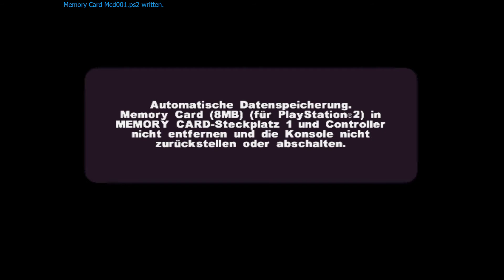Metal Arms Glitch in the System Part 3 - Yes Rico, Kaboom! [German / Let's Play]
Hey Ho,
Wir spielen Metal Arms Glitch in the System. Warum?
Das ist ein Kindheitsspiel von mir und ich will es Domi zeigen. Es ist wirklich großartig. ^^

Es ist ein Third-Person-Shooter-Action-Adventure-Videospiel, das vom amerikanischen Team Swingin 'Ape Studios entwickelt und am 18. November 2003 veröffentlicht wurde.

Story: Wir spielen einen Roboter namens Glitch, der sich mit den Druiden zusammenschließt, um den bösen General Rostfluch und seine Milbots zu vernichten.

Selber spielen: Das spiel kam auf der Nintendo GameCube, PlayStation 2, Xbox 360 und Xbox raus.
Also müsst ihr es wohl für eine von diesen Konsolen kaufen. :P